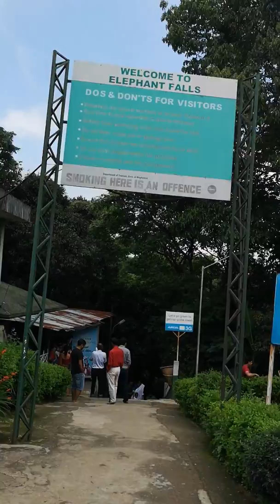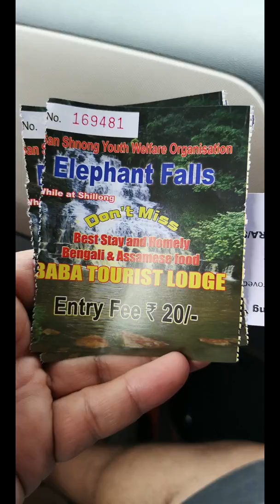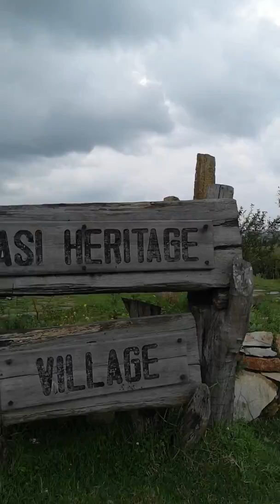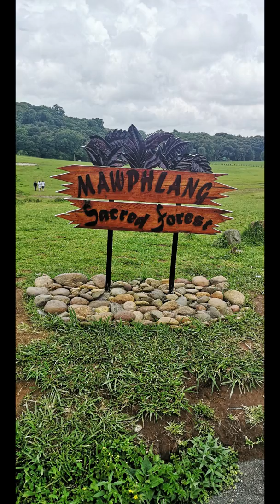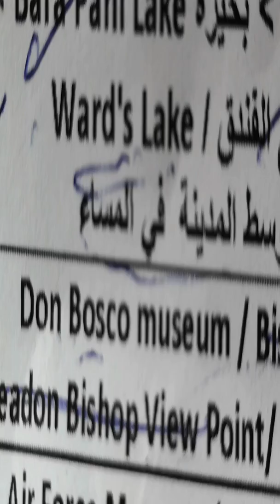رحلة ميغالايا Elephant falls . KHASI HERITAGE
لازلنا في مدينة شالونق وبعض الفعاليات الجميله قبل القيام بجوله في ميغالايا